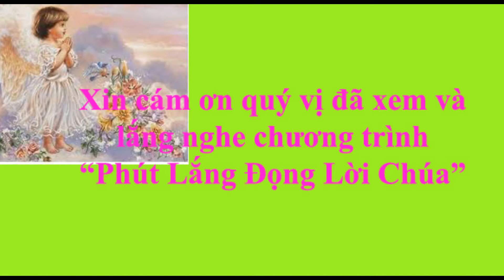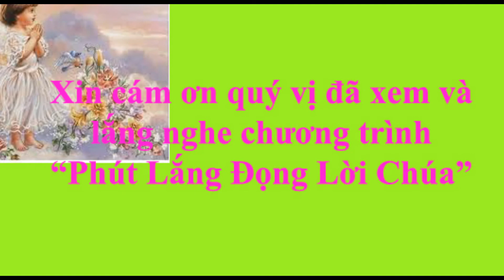Thứ Ba tuần 1 MVB_ Phút lắng đọng Lời Chúa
"Được Thánh Thần tác động, Đức Giêsu hớn hở vui mừng" (Lc 10,21).